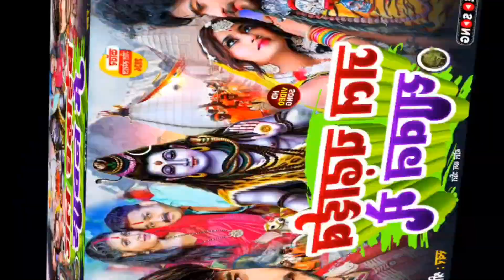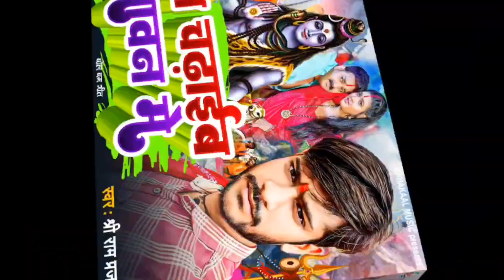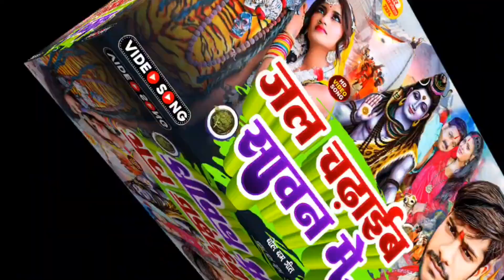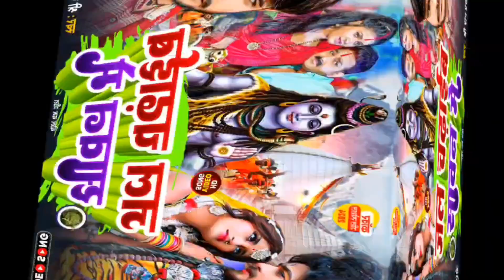Video !! जल चढ़ाईब सावन में !! ShreeRamParjapati !! Jal Chadaib Savan Me !!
Videi !! जल चढ़ाईब सावन में !! ShreeRamParjapati !! Jal Chadaib Savan Me !!